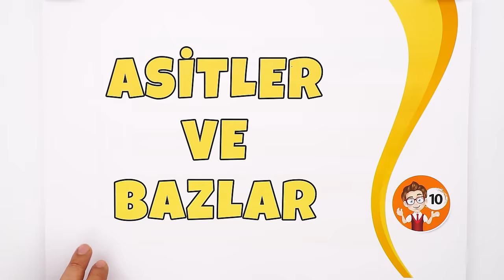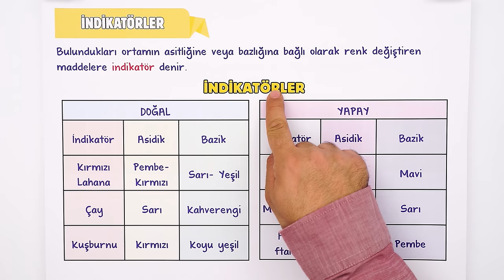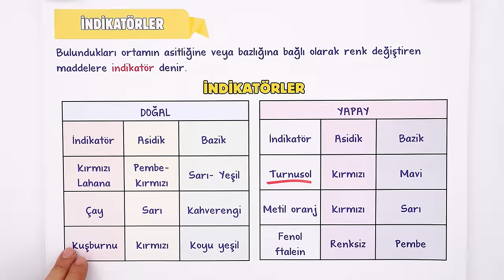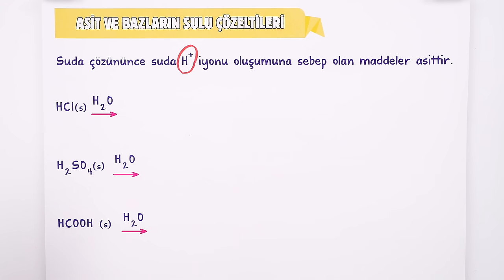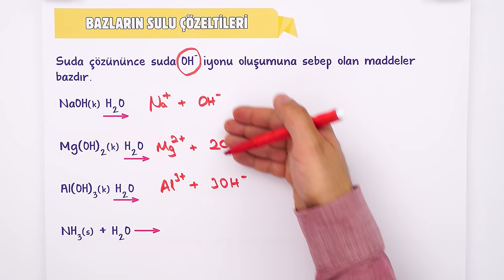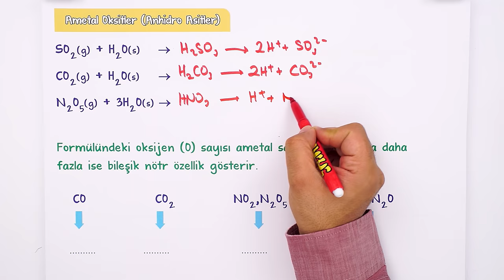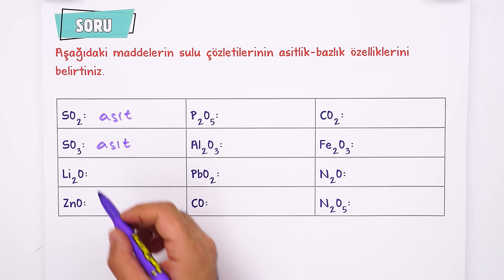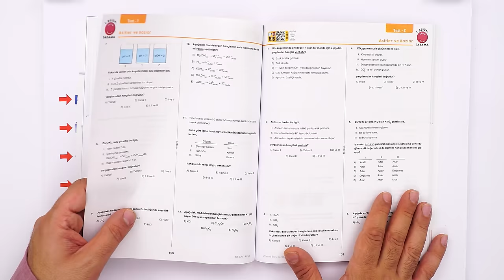Asitler ve Bazlar | 10.Sınıf Kimya #2024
Sene boyunca; konu anlatımları ve soru çözüm videolarıyla, tonguç yanında! Bu videoda Kimya dersinin "Asitler ve Bazlar" konusunu işliyoruz. Hazırsan öğrenme garantili videomuza başlıyoruz! 😎